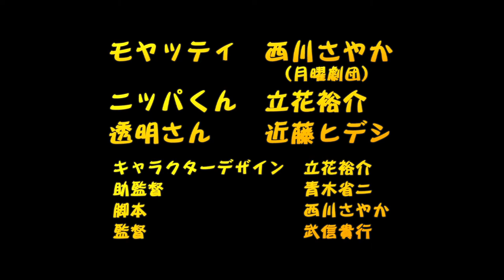『モヤッティとニッパくんの秘密会議』 vol.10 新しい呼び方（正解編）